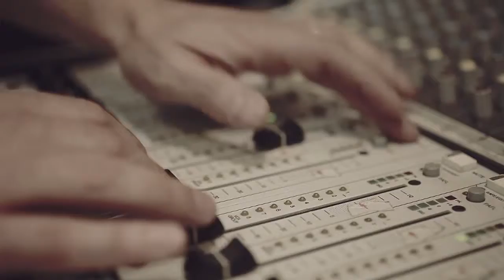Ibon Larruzea – Euridia – Soinuaren magia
Nahasketak egin, soinua eman, berdindu… Soinu-ingeniari baten lana hurrengo sinadurak-en islatua gelditzen da. Batzuetan oharkabean pasatzen den lan hori ikusarazteko ahalegina da berau.

La magia del sonido

Mezclar, sonorizar, ecualizar… el trabajo de un ingeniero de sonido queda reflejado en el siguiente sinadurak. Un guiño a esa labor que a veces pasa desapercibida.